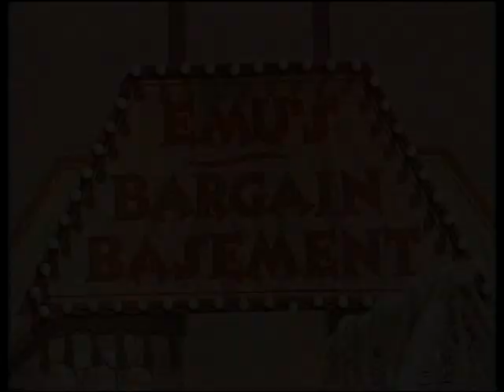Emu's Bargain Basement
I've had a few people looking for a particular instalment of Emu's Bargain Basement (either they or someone they know were in it), so to help you out: this segment only appeared in Emu's Wide World. It *wasn't* in Emu's (All Live) Pink Windmill Show, Emu's World or EMU-TV. If you had a choice from a table of prizes, it was from the second series; if you got what you were given, it was the first. Hopefully that helps you narrow it down.

Anyway, for the rest of you, Emu's Bargain Basement was a supermarket-based game played by audience members who were given one minute to score as many points as they could. The first obstacle was either a net or an upturned PE bench; the second was three tyres; and the third was either rolling a ball through a bridge or throwing a frisbee through a letterbox. Successfully completing an obstacle led to a token tin or box being added to your trolley, which was being wheeled around by Rod Hull and Emu. After you'd attempted all three, you could use the rest of your time however you wanted. After the whistle blew, you went through the checkout and your points were added up.

In the first series of Emu's Wide World, that was it. You had your minute in the limelight, you were given a prize, and that was that. In the second series, two contestants had their scores compared, and the winner got to go for Emu's Big Bargain - a star prize that you won if you managed to get a frisbee through the letterbox in 30 seconds. If the contestants couldn't be separated, there was a tie-breaker question.

Probably the best thing about all these is checking out the 1987 prizes - makes me wonder what kids today would think of the selection!